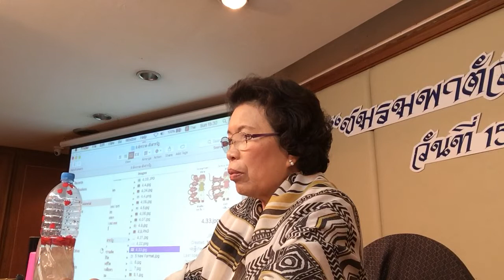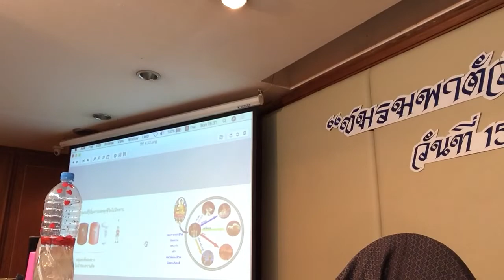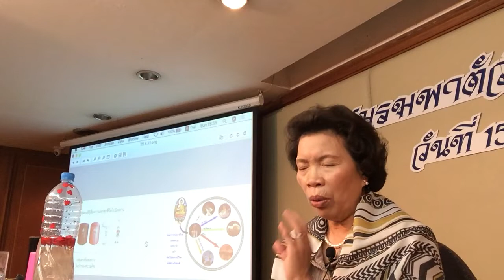มองร่างกายนี้อย่างไม่มีตัวตนได้อย่างไร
อบรมพาตัวใจกลับบ้าน ๑๖ กันยายน ๖๑
โรงแรมเอเซีย